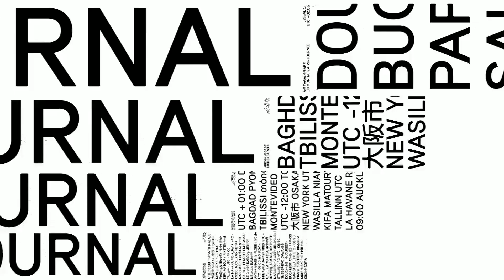[Générique] Arte - Arte Journal (2018)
Habillage : @agencemovement
Capture : Flyin'tv